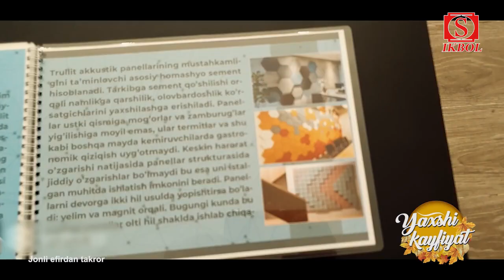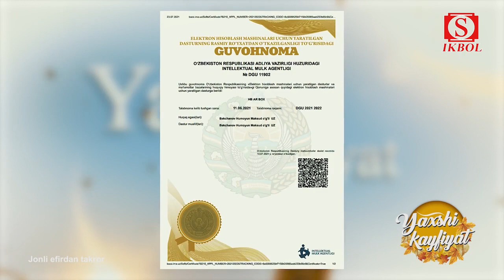Yaxshi Kayfiyat 8-soni - Xumoyun Bekchonov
S - IKBOL Teleradiokompaniyasi
Instagram.com/ikboltv
Instagram.com/107.5fm
Instagram.com/ikbol_organization